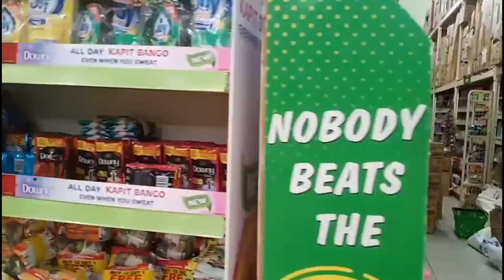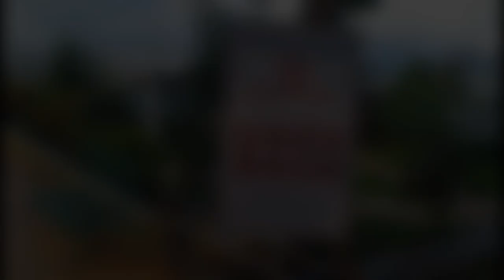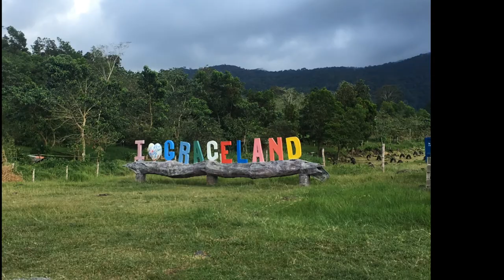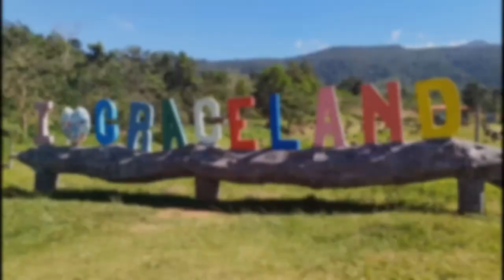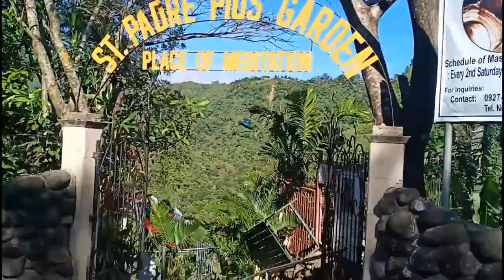A short Vacay to MURCIA by: ian quirante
Ian quirante